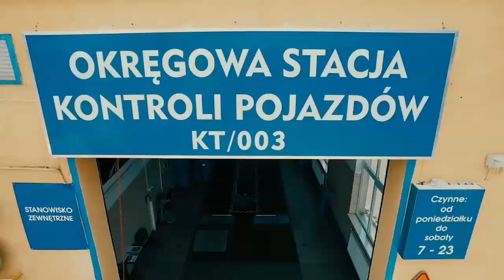I Górski Bieg Muszyny - Magazyn Miejski 15/01/2015 - imav.tv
Przed nami I Górski Bieg Muszyny. Bieg będzie bardzo wymagający bo wiedzie pod górę drogami leśnymi które nie są odśnieżane, a średnia pokrywa śnieżna o tej porze roku to około 40 cm. Trasa ma przewyższenie 220 m i meta jest na poziomie 870 m.n.p.m. Długość trasy to 8 km.